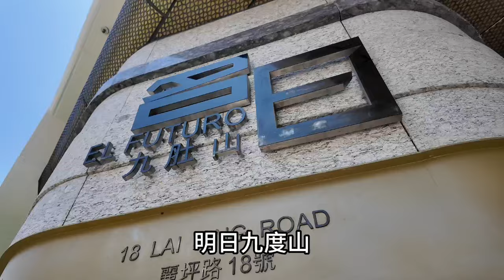沙田名日九肚山 1213尺海景4房 零燈位直落山